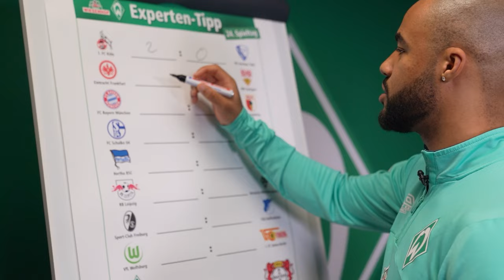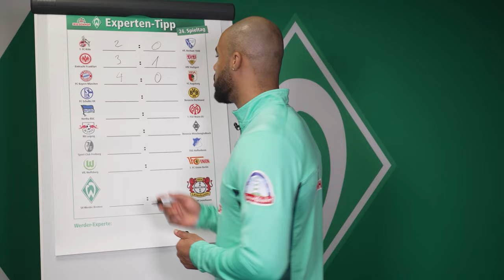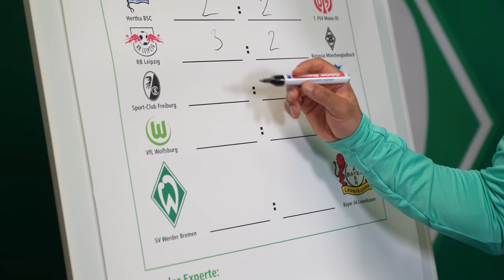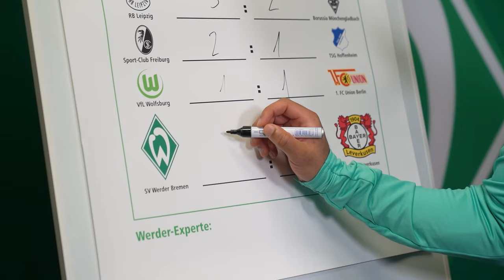WIESENHOF: Werder-Expertentipp 24. Spieltag 22/23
WERDER spielt gegen Leverkusen. Jean-Manuel Mbom tippt für euch die Ergebnisse!